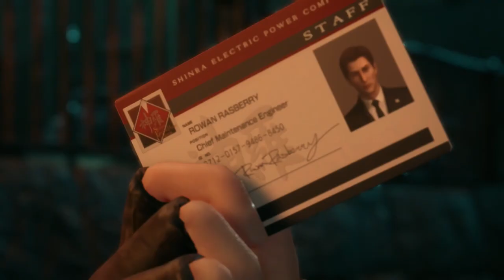Night On The Town | Final Fantasy 7 Remake Gameplay Walkthrough Part 7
Hey Soilders hey and welcome to Final Fantasy 7 Remake. I am so excited to be bringing you guys this cause as you know. final fantasy. it's. it's my baby. I'm also announcing the giveaway for the first class edition. cause i wasn't gonna let this game slide without a giveaway.
In this amazing part we carry on the mission with a little breaking and entering to start and end with a full blown assault on armed forces...just a normal night in midgar i suppose

PSN:TheAwesomeDan_

Art by:tamarinnndkls

Stay Awesome!